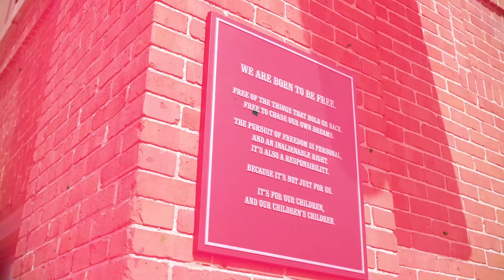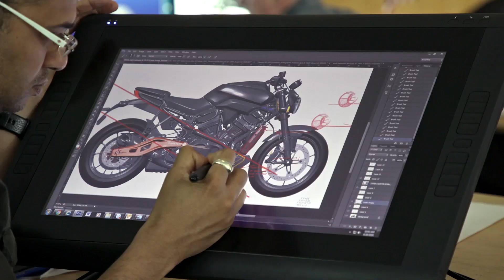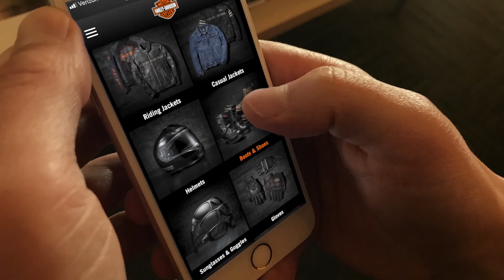Harley-Davidson's future revealed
With a host of new motorcycles freshly announced by Harley-Davidson, here's the first video look at the firm's new cruiser, Adventure bike - the Pan America and the almost-production-ready LiveWire electric bike in action.

For all the details on the models (as far as we have them now) check out the articles on MoreBikes.

Looks cool, this lot.